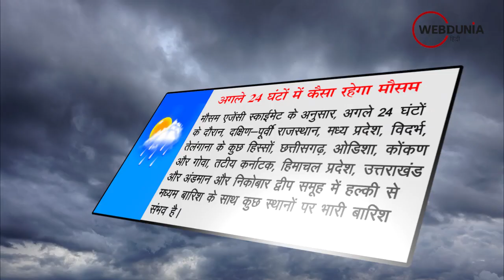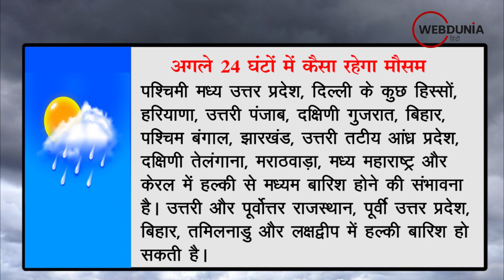Weather Update: 10 राज्यों में भारी बारिश की चेतावनी, UP के 396 गांव बाढ़ प्रभावित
श के कई राज्यों में बारिश का कहर जारी है। उत्तराखंड, उत्तर प्रदेश, हिमाचल प्रदेश में बारिश की वजह से नदियां उफान पर है। पहाड़ी राज्यों में भूस्खलन की वजह से कई रास्ते बंद है। गंगा, यमुना समेत कई नदियां उफान पर है। कई स्थानों पर बाढ़ से हालात नजर आ रहे है।उत्तराखंड के अनेक स्थानों पर लगातार हो रही बारिश की वजह से हुए भूस्खलन की वजह से बद्रीनाथ राष्ट्रीय राजमार्ग सहित कई सड़कों पर यातायात अवरूद्ध हुआ। उत्तर प्रदेश में दक्षिण पश्चिमी मानसून की अति सक्रियता के कारण 10 जिलों के 396 गांव बाढ़ से प्रभावित हुए हैं। वहीं, गत 24 घंटे के दौरान राज्य में वर्षाजनित हादसों में 7 लोगों की मौत हुई है।

राहत आयुक्त कार्यालय से मिली रिपोर्ट के मुताबिक प्रदेश के 10 जिलों अलीगढ़, बिजनौर, फर्रुखाबाद, गौतमबुद्ध नगर, गाजियाबाद, मथुरा, मेरठ, मुजफ्फरनगर, सहारनपुर और शामली के कुल 396 गांवों के 38,378 लोग बाढ़ से प्रभावित हुए हैं। बाढ़ प्रभावित जिलों के 7,913 लोगों को राहत शिविरों में रखा गया है।